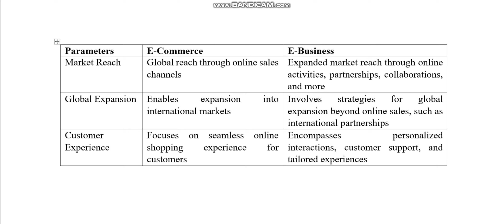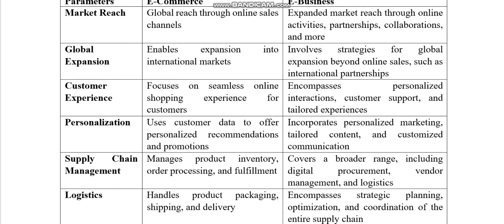IT430 Assignment 2 Spring 2023 Virtual University of Pakistan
do not copy paste please make changes.